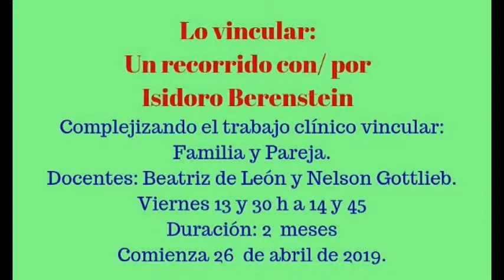Lo vincular - Un recorrido con/por Isidoro Berenstein - Seminario 2019 - AUPCV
Seminario 2019.

Asociación Uruguaya de Psicoanálisis de las Configuraciones Vinculares

Juan Paullier 1129, Montevideo, Uruguay